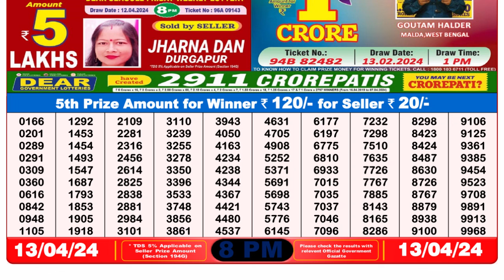🔴 Lottery Sambad Live 08:00pm 13/04/24 Evening Nagaland State Dear Lottery Result Pdf Download